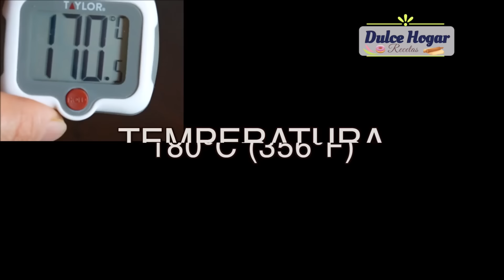✅Cómo hacer CHURROS CASEROS con TIPS para que te queden a la primera Dulce Hogar Recetas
Cómo preparar CHURROS CASEROS de manera FÁCIL y RÁPIDA (SIN CHURRERA) Con iINGREDIENTES que seguro tienes en CASA🏡Receta deliciosa de masa frita cubierta con canela y azúcar. Doraditos y crujientes por fuera y suaves y esponjaditos por dentro. TIPS para que te queden a la primera👌🏼Dulce Hogar Recetas

Bienvenidos a Dulce Hogar! En éste video te compartiré cómo preparar CHURROS CASEROS de manera FÁCIL y RÁPIDA (SIN CHURRERA) Con INGREDIENTES que seguro tienes en CASA🏡Receta deliciosa de masa frita cubierta con canela y azúcar. Doraditos y crujientes por fuera y suaves y esponjaditos por dentro. TIPS para que te queden a la primera👌🏼 Una receta deliciosa para consentir a toda la familia! Y lo mejor, hechos en casa🏡 Espero te animes a prepararlos y compartirme tu experiencia en los comentarios😉

🥐𝑫𝒖𝒍𝒄𝒆 𝑯𝒐𝒈𝒂𝒓 𝑹𝒆𝒄𝒆𝒕𝒂𝒔💕
Churros caseros
80g de mantequilla sin sal
2 cdas. de azúcar
1/2 cdita. de sal (Tsp)
480 ML de agua
1/2 cdita. (Tsp) de canela molida
2 huevos
240 g de harina de trigo todo uso
1 cda. (Tbsp) de esencia de vainilla

1 litro de aceite para freír
Para rebozar los churros 👇🏼
1 taza de azúcar
1 cda. (Tbsp) de canela molida

BOQUILLA 1M de Wilton
Manga pastelera
🛑 PUNTOS IMPORTANTES EN LA ELABORACIÓN DE LOS CHURROS
Es muy importante que la masa esté hirviendo antes de agregar la harina para que pueda cocinarse, de lo contrario la masa quedará aguada y pegajosa.
La temperatura del aceite es fundamental para obtener un buen resultado.
Si el aceite no está lo suficientemente caliente, los churros tardarán mucho más en cocinarse y absorberán demasiado aceite, quedan pesados y grasosos.
En cambio si la temperatura es muy alta los churros se cocinaran por fuera rápidamente pero quedarán duros por dentro.
La temperatura que me ha funcionado para cocinar los churros es de 180ºC (356ºF)
🛑 Cuando rellenes la manga con la masa, pasa una espátula para recorrer la masa hacia la boquilla para sacar el aire, así evitamos que se queden buerbujas en la masa y los churros exploten. Y lo más IMPORTANTE, si eres MENOR DE EDAD pide ayuda a un ADULTO. Las preparaciones con aceite caliente pueden provocar accidentes y  quemaduras graves. Siempre es mejor pedir ayuda.
Éxito en tu preparación 😉
Si se animan a preparar las recetas y quieren compartir sus fotos lo pueden hacer en mi página de facebook, les dejo el enlace👇